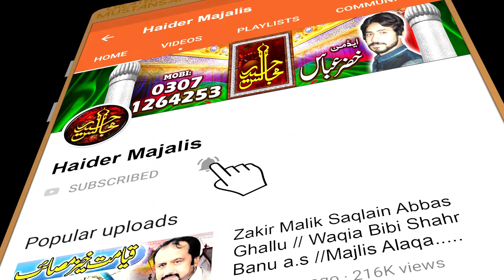Zakir Asghar Hussain MA || New Majlis | Qayamat Kheiz Majlis Haider-Majalis 0307--1264253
Welcome To Haider Majalis

In this channel you can watch Majalis , Nohy , Qaseeday, Jashan , Naat's ,
Manqabat or much related and  recent videos.

 Channel.Thanks

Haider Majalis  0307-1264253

Zakir Nasir Abbas Notak Ne Zakir Syed Mushtaq Hussain Ki Zindgi Ka Bara Raz Fash Kar Dia(Just Fun)